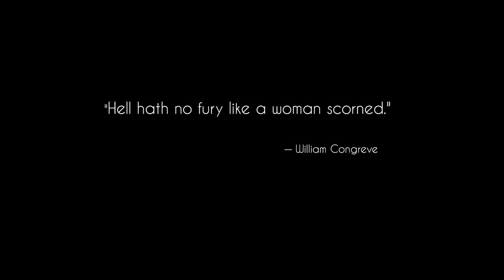The Perfect Girl - Mareux (Femme Fatale version)